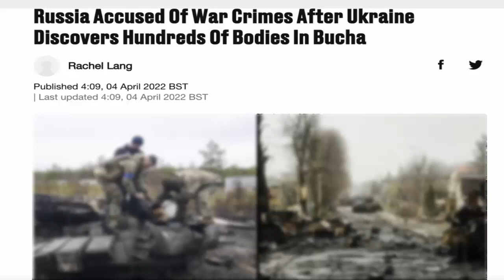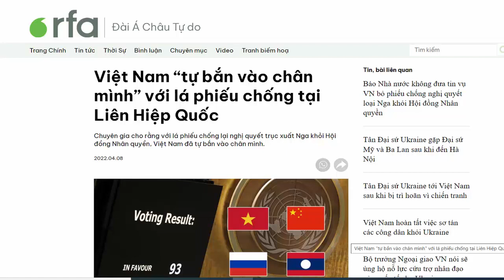Vì sao Việt Nam bỏ phiếu chống việc đình chỉ tư cách của Nga?